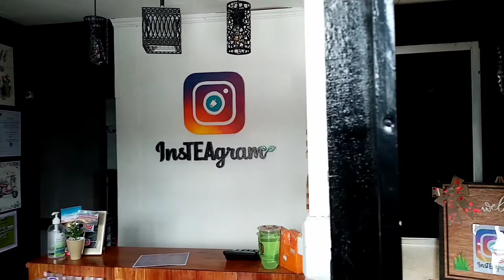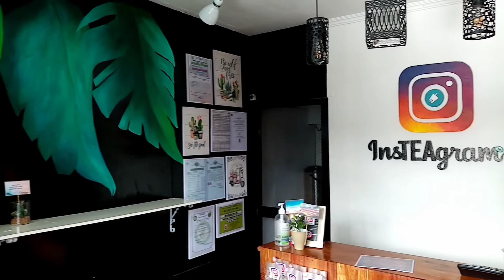InsTEAgram Snack House🏡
Located at Purok 1, Narra Avenue beside June 8 lechon manok. Bayugan City, Agusan del Sur.